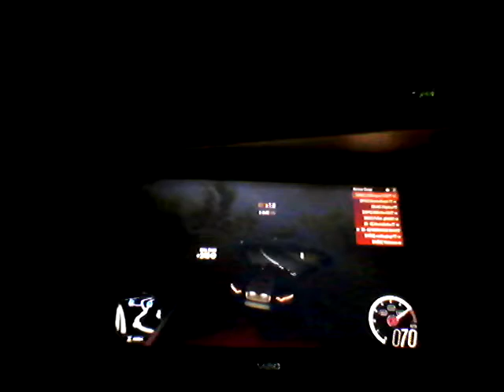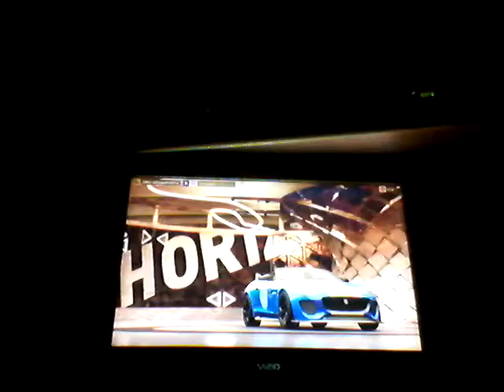Forza Horizon 3 #84: Cruising and Drifting w/EKDrifter458 and Fans Part 1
The first part of my time playing with Frank (EKDrifter458) in Horizon 3.